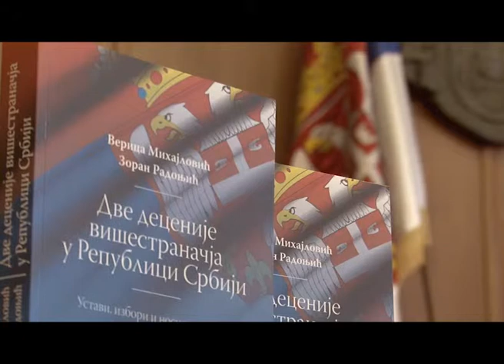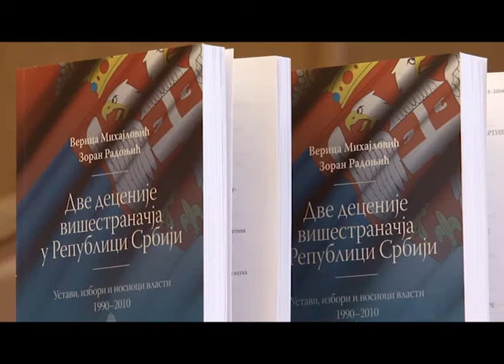Две деценије вишестраначја у Републици Србији 21.12.2011.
У Малој сали зграде Народне скупштине Републике Србије је у среду, 21. децембра представљена монографија Две деценије вишестраначја у Републици Србији, Верице Михајловић и Зорана Радоњића.

Представљањем монографије, Гласник је дао допринос обележавању двадесетогодишњице од увођења вишестраначја у Републици Србији.

Говорили су:

проф. др Милан Јовановић, рецензент књиге,

Вељко Одаловић, генерални секретар Народне скупштине,

Миодраг Радојевић, извршни уредник

и Верица Михајловић, коаутор књиге.